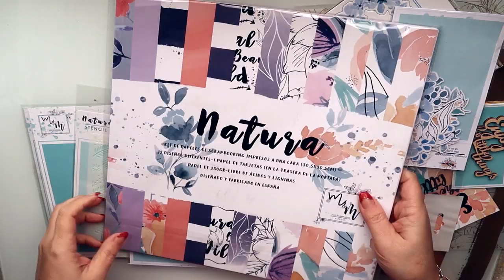Tutorial de Scrapbookin facil - Álbum de San valentin decorado con Gelli® plate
SCRAPBOOKING** Tutorial de Scrapbookin facil - Álbum de San valentin decorado con Gelli® plate
Como integrante del DT de Gelli Arts® hoy os traigo otro ejemplo de como podemos usar la Gelli plate. En esta ocasión voy a hacer un bonito álbum de scrap muy fácil, para San valentin, y vamos a decorar las paginas del álbum, con la gelli.
Aprovechando la preciosa colección Natura de cuyos papeles vienen impresos a una sola cara.
Además de los papeles de la colección Natura, he usado el acetato, el velum, sello, diecuts, chipboards y chapas
 He combinado la cara impresa con la cara blanca que he decorado con mi gelli  usando pintura acrílica Decoart.

Para mas información sobre Gelli plate de Gelli Arts®y donde adquirirla con sus complementos. Si quieres obtenerla con DESCUENTO del 10%, solo tienes que introducir el código MarivíG en compras superiores a 20$ el codigo: SJN6MRZN

* Pintura Acrílica American decoart premium superior colores : rojo pirrol, cian primary, cinacridone violet, yellow primary, tittan buff

C/Leon,3(POLIGONO IND.
Cabo Calleja
Fuenlabrada (MADRID), ES 28947
→MI TIENDA ETSY  para comprar mis trabajos.